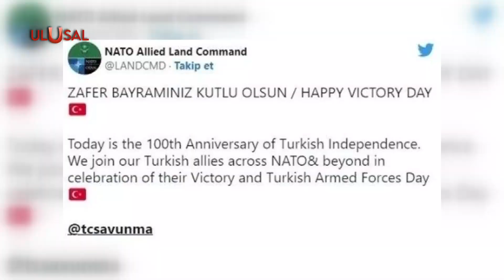Atina şikayet etti: NATO 30 Ağustos mesajını kaldırdı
100 yıl önce Mehmetçiğin Büyük Taarruzu ile topraklarımızdan kovulan Yunanlıların Zafer Bayramı tahammülsüzlüğü dikkat çekti. Yunanistan, NATO Müttefik Kara Komutanlığı'nın  30 Ağustos Zafer Bayramı'nın 100'üncü yılı nedeniyle yayınladığı kutlama mesajına tepki gösterdi. Türkiye'ye tehdit saçmaya devam eden NATO ise bu kez Yunanistan'ın kışkırtması ile kutlama mesajını kaldırdı.